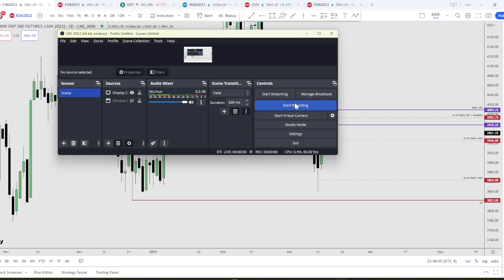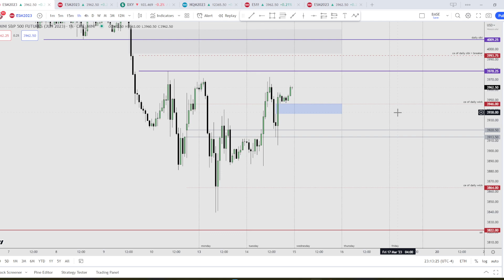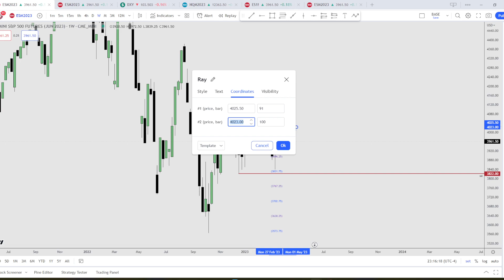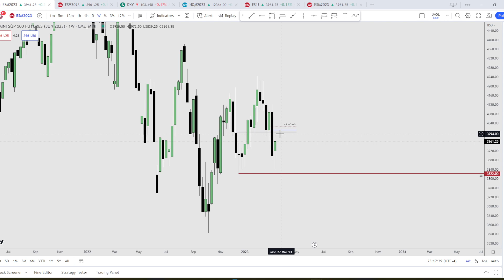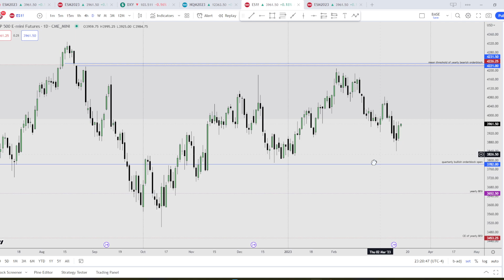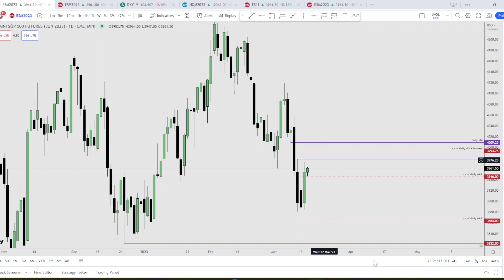14/03/2023 Price Anticipation Practice